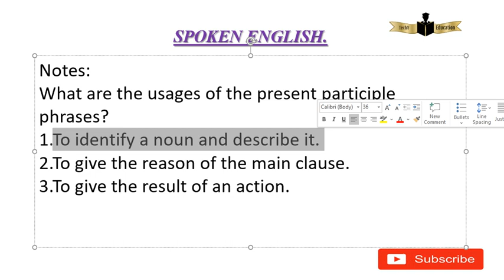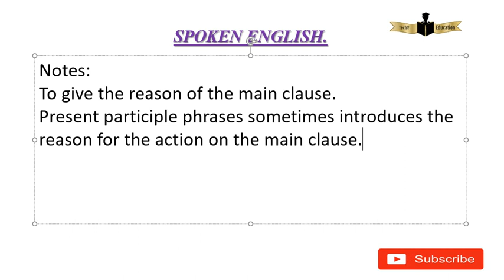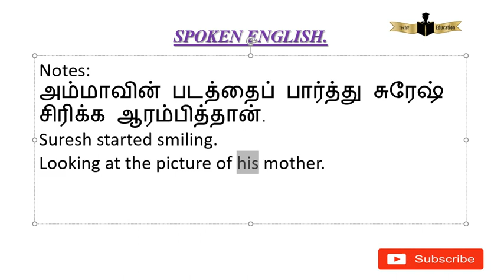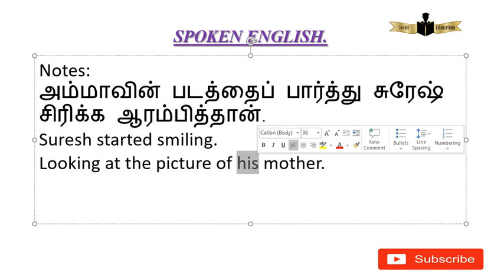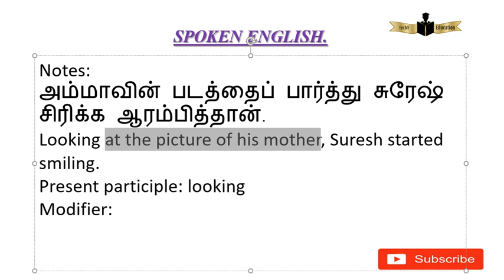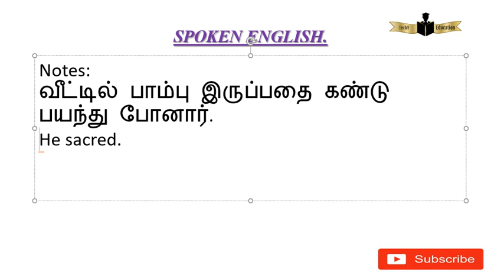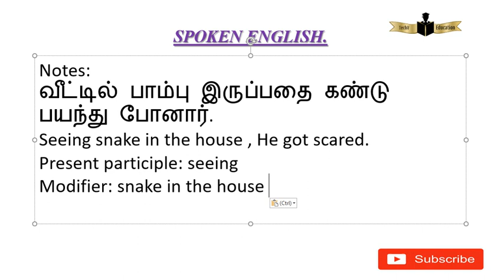Main clause-ல் ஒரு செயல் நடக்கிறது,சிலநேரம் அதன் காரணத்தை Present Participle Phrase நமக்கு சொல்லும்.